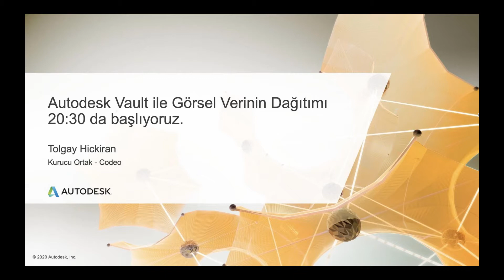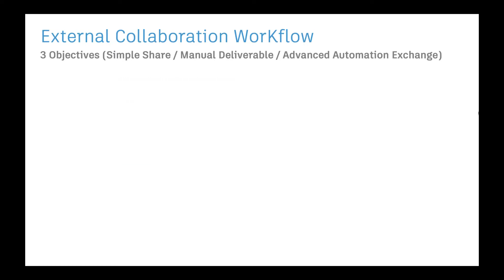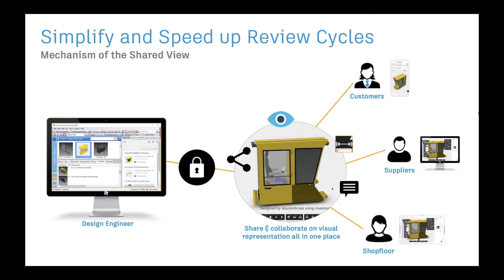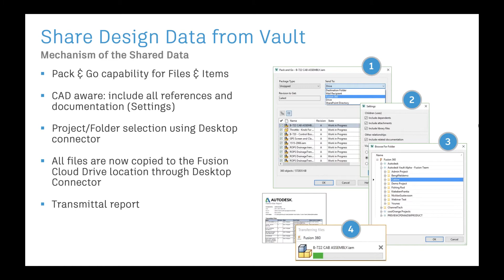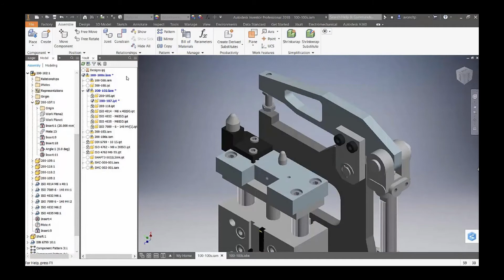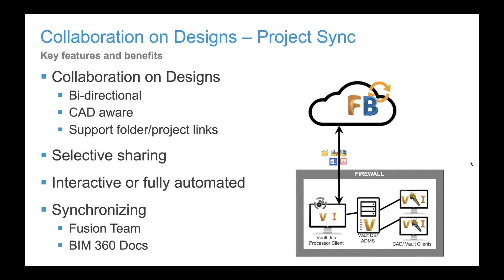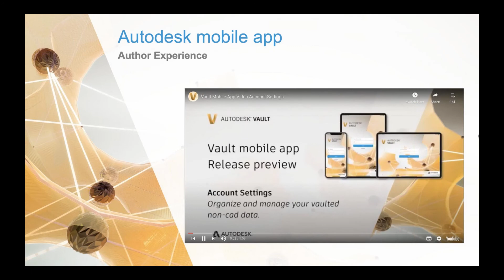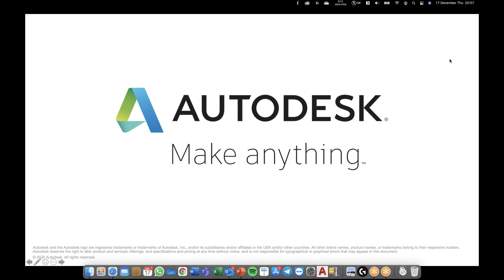Autodesk Vault ile Görsel Verinin Dağıtımı Webinarını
Autodesk Türkiye Topluluğu olarak düzenlediğimiz ve Tolgay Hıçkıran'ın sunumuyla gerçekleşen webinarımızı izleyebilirsiniz.